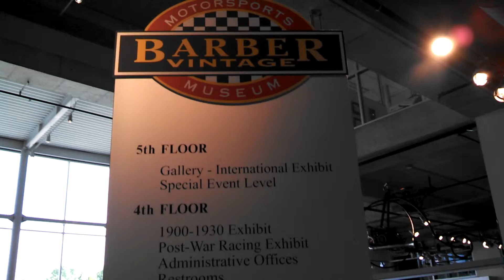Barber Vintage Motorsports Museum 2014